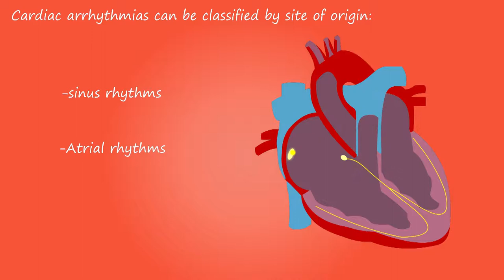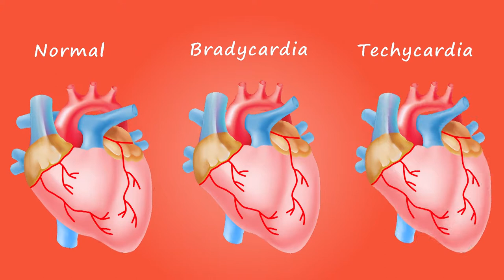Cardiac Arrhythmia Animation Video|| Classification Of Cardiac Arrhythmia||NO COPYRIGHT GRAPHICS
ATTRIBUTION.

Suitable Tags For This Video